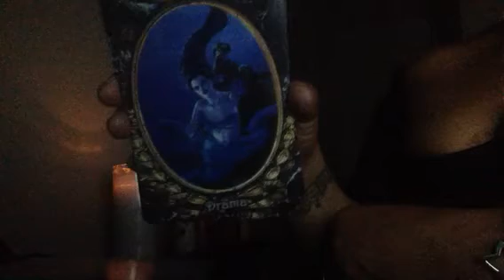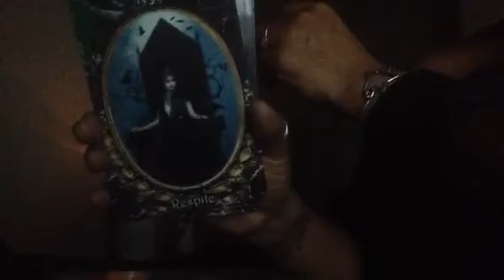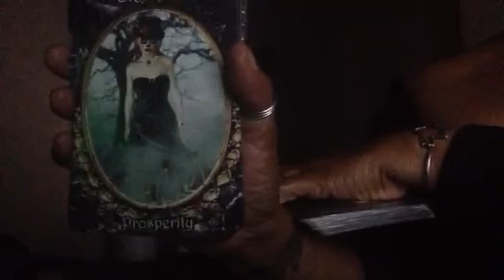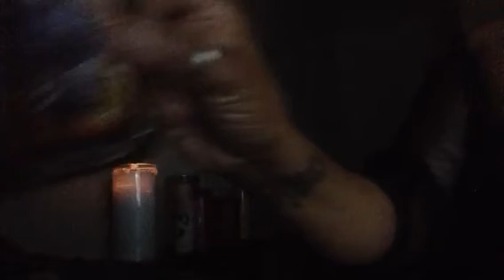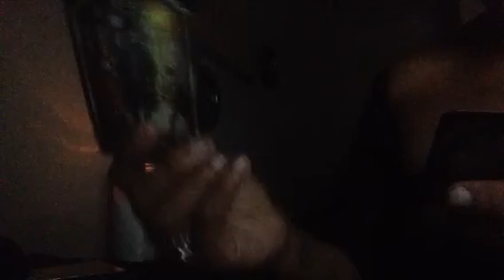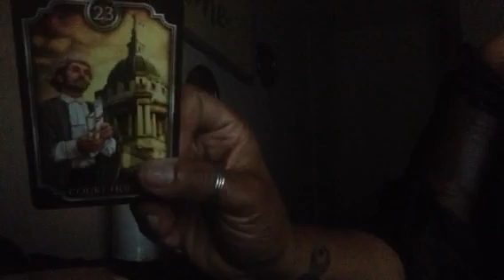Random❤️Reading❤️DM going to JAILaa